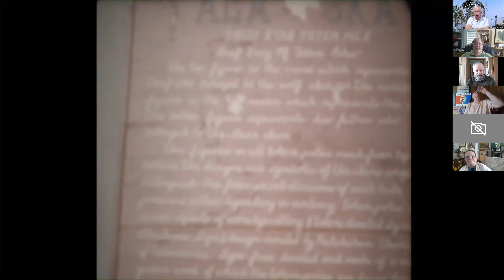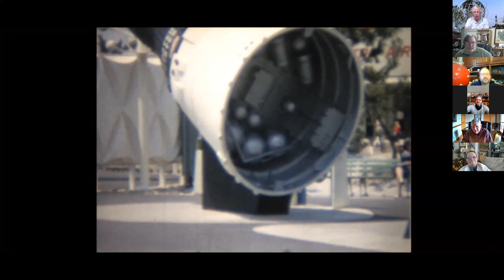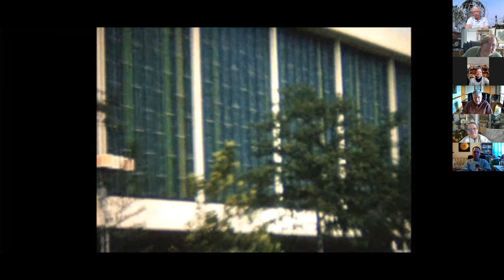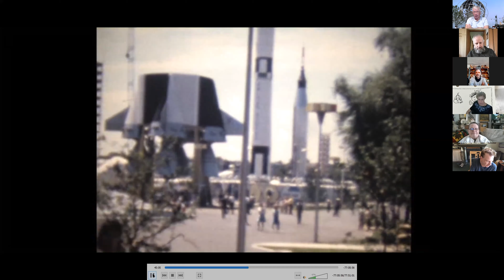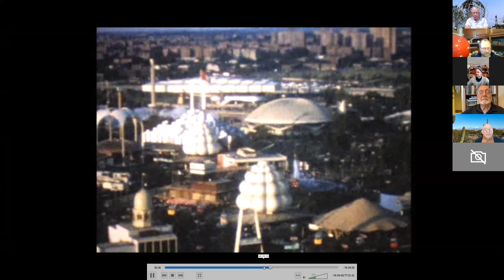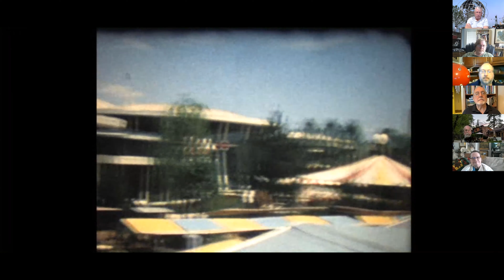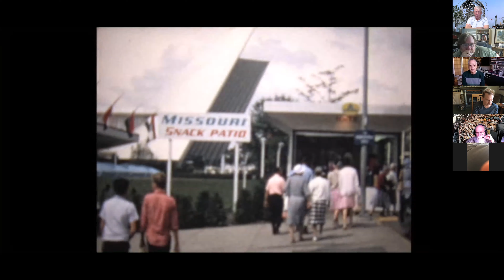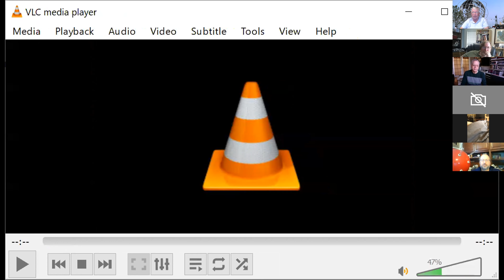Zoom chat for 3/13/21 - The 1964-1965 New York World's Fair - Home Movies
Want to take a virtual visit to the Fair? I screened some rare home movies that have been professionally transferred from my collection. The Fair looks great in still pictures but it really comes to life in films. Audience members shared their thoughts and impressions as the films were shown.